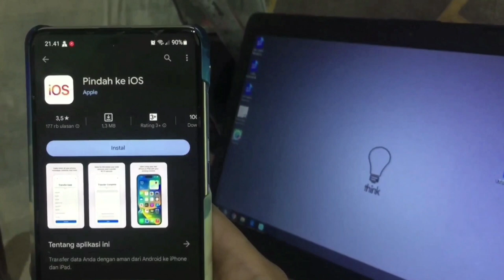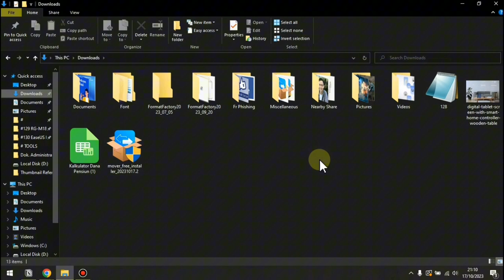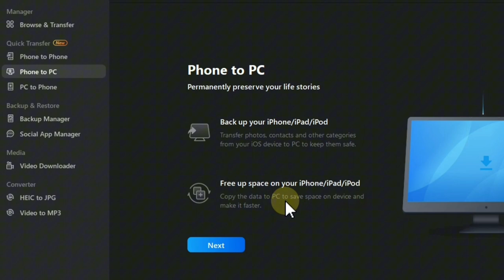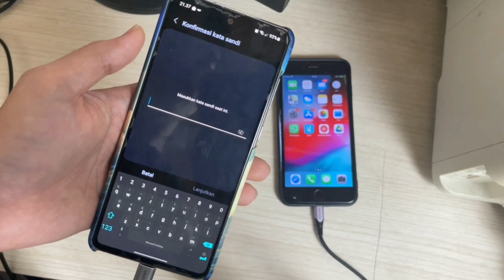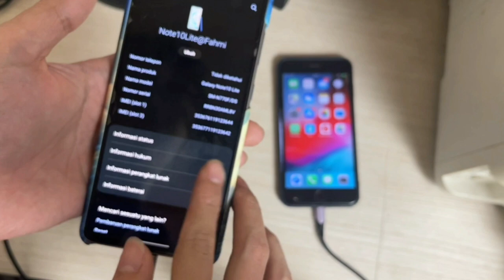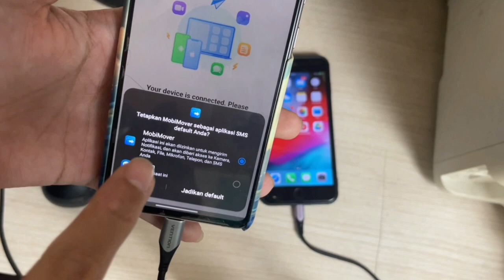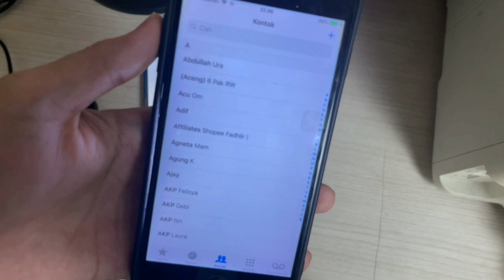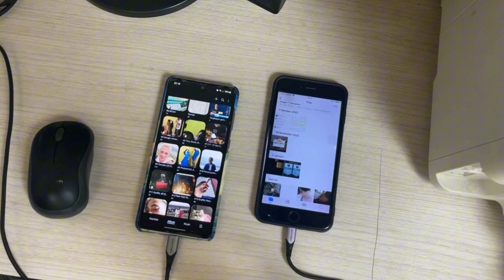(TANPA RESET) Cara Memindahkan Data dari Android ke iPhone dengan MobiMover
*Transfer data dari Android ke iPhone atau sebaliknya dengan mudah & cepat dengan EaseUS MobiMover* ⚡

*Coba juga EaseUS RecExperts* - _Perekam Layar dengan hasil video berkualitas Tinggi_

_Untuk memindahkan data dari Android ke iPhone atau sebaliknya memang tidak mudah karena kita perlu aplikasi tambahan yang bisa menjadi penghubung antar keduanya._ _Makanya di video ini saya kenalkan aplikasi bernama EaseUS MobiMover yang bisa mentransfer data dari Android ke iPhone dengan mudah & cepat._
_Selain itu MobiMover juga punya banyak fitur lain yang bermanfaat untuk pengguna iPhone dalam mengatur & membackup data2._

☕ *Mau memberi dukungan spesial untuk channel ini? Traktir kopi aja melalui salah satu link di bawah*

⏩ *DAFTAR ISI*
00:00 - Cara memindahkan Data dari Android ke iPhone
01:35 - Persiapan
05:03 - Mulai Transfer
09:30 - Hasil Transfer